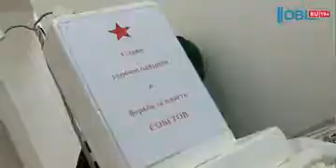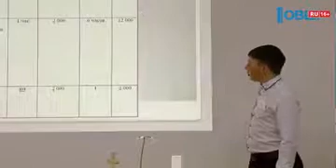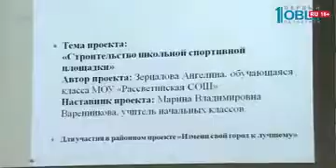Школьники предлагают проекты благоустройства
В городах Челябинской области отреставрируют памятники и построят спортивные площадки. По проектам школьников! Дети участвовали в конкурсе "Измени свой город к лучшему". Какие территории ждет преображение? Юлия Савосина выяснила.

А ещё в сквере, проект которого разработали Иван и Андрей, будут цветочные клумбы, лавочки и памятные таблички с именами погибших воинов. Придумали школьники и название для реконструированного мемориала - "Один народ - одна память". Как посвящение событиям гражданской войны.